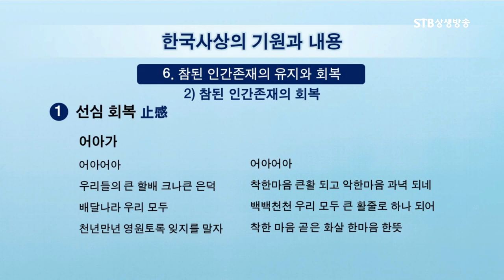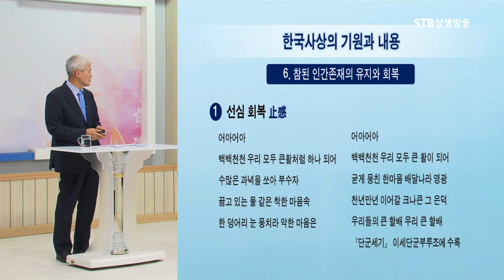고대 한민족이 모이면 꼭 불렀던 노래ㅣ어아가에 담긴 가르침ㅣ마음을 밝히는 법ㅣ이기동ㅣSTB상생방송